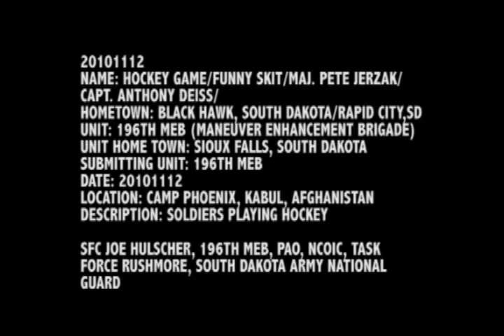Zamboni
Clean the cement with the zamboni